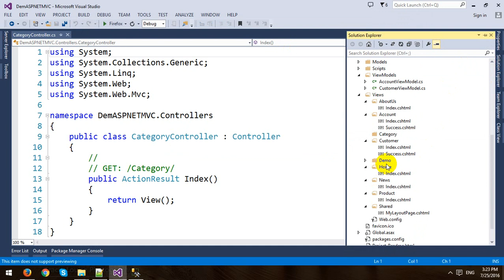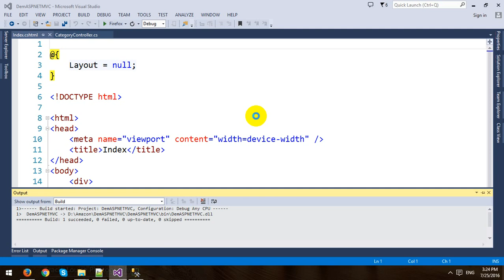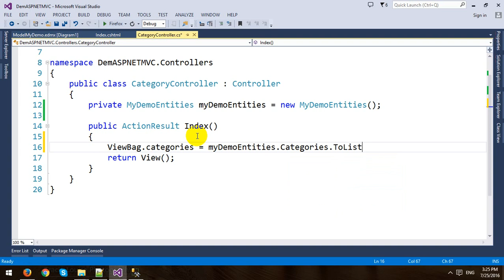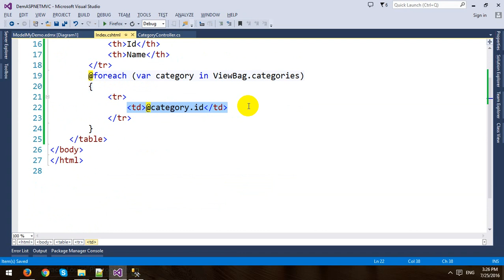Entity Framework in ASP.NET MVC Framework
In this video, I will demo how to use Entity Framework in ASP.NET MVC Framework